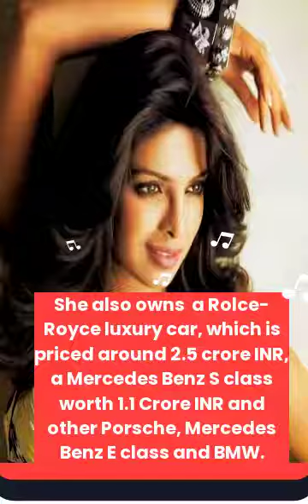Priyanka Chopda Net Worth 2022 – Age, Height, Salary, Income Oprice.in priyanka chopda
Visit Webstory :
Read Full Article :
Priyanka Chopra was born on 18 July 1982 in Jamshedpur, Bihar (present-day Jharkhand), to Ashok and Madhu Chopra, both physicians in the Indian Army.[2][3] Her father was a Punjabi Hindu from Ambala.[4][5][6] Her mother, Madhu Chopra from Jharkhand is the eldest daughter of Dr. Manohar Kishan Akhouri, a former Congress veteran,[7][8] and Madhu Jyotsna Akhouri, a former member of Bihar Legislative Assembly. Her late maternal grandmother, Mrs. Akhouri, was a Jacobite Syrian Christian originally named Mary John,[9] belonging to the Kavalappara family of Kumarakom, Kottayam district, Kerala.[10] Chopra has a brother, Siddharth, who is seven years her junior.[11] Bollywood actresses Parineeti Chopra, Meera Chopra, and Mannara Chopra are cousins.[12]

Due to Chopra's parents' professions as military physicians, the family was posted in a number of places in India, including Delhi, Chandigarh, Ambala, Ladakh, Lucknow, Bareilly, and Pune.[13] Among the schools she attended were La Martiniere Girls' School in Lucknow and St. Maria Goretti College in Bareilly.[14][15][16] In an interview published in Daily News and Analysis, Chopra said that she did not mind travelling regularly and changing schools; she welcomed it as a new experience and a way to discover India's multicultural society.[17] Among the many places that she lived, Chopra has fond memories as a child of playing in the valleys of Leh, in the cold northwestern Indian desert region of Ladakh. She had said, "I think I was in Class 4 when I was in Leh. My brother was just born. My dad was in the army and was posted there. I stayed in Leh for a year, and my memories of that place are tremendous. We were all army kids there. We weren't living in houses, we were in bunkers in the valley and there was a stupa right on top of a hill which used to overlook our valley. We used to race up to the top of the stupa".[18] She now considers Bareilly her home town, and maintains strong connections there.[19]

At 13, Chopra moved to the United States to study, living with her aunt, and attending schools in Newton, Massachusetts, and Cedar Rapids, Iowa, after a stop in Queens, New York, as her aunt's family also moved frequently.[20][21] While in Massachusetts, she participated in several theatre productions, and studied Western classical music, and choral singing.[22] During her teenage years in the United States, Chopra sometimes faced racial issues and was bullied for being Indian by an African-American classmate.[23][24] She has said, "I was a gawky kid, had low self-esteem, came from a modest middle-class background, had white marks on my legs. But I was damn hard working. Today, my legs sell 12 brands."[24] After three years, Chopra returned to India, finishing the senior year of her high-school education at the Army Public School in Bareilly.[20][21][25][26]

During this period, Chopra won the local May Queen beauty pageant,[27] after which she was pursued by admirers; her family equipped their home with bars for her protection.[21] Her mother entered her in the Femina Miss India contest of 2000;[28] she finished second,[a] winning the Femina Miss India World title.[31] Chopra next won the Miss World pageant, where she was crowned Miss World 2000 and Miss World Continental Queen of Beauty—Asia & Oceania at the Millennium Dome in London on 30 November 2000.[29][32][33] Chopra was the fifth Indian contestant to win Miss World, and the fourth to do so within seven years.[29][34] She had enrolled in college, but left after winning the Miss World pageant.[16][27] Chopra said that the Miss India and Miss World titles brought her recognition, and she began receiving offers for film roles